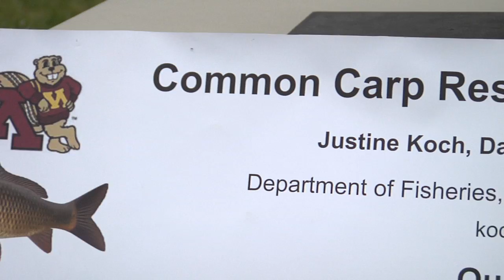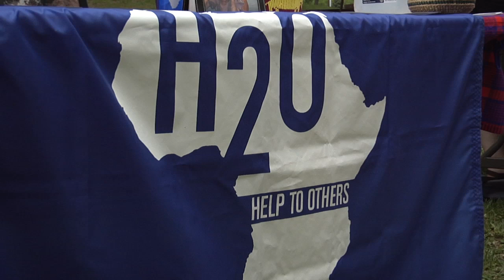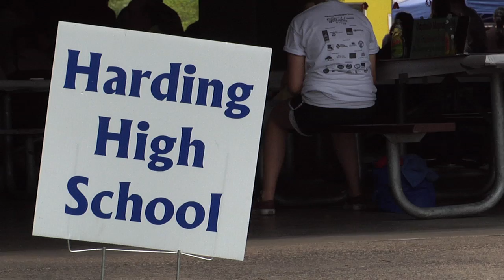Ramsey County Waterfest 2014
Check out these highlights from the 2014 Ramsey County Waterfest Celebration held in late May at Lake Phalen Regional Park in St. Paul, MN.